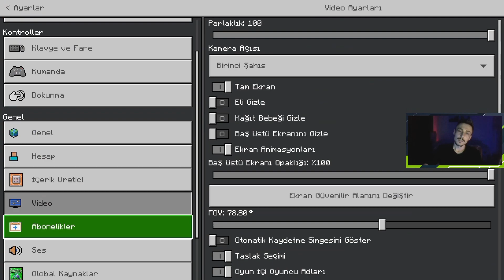EFSANE MİNECRAFT BAHÇE EŞYALARI MODU! Mcpe ev eşyaları modu! Mcpe mod nasıl kurulur? (Mcpe Mod)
Bu videoda minecraft bahçe eşyaları modu nasıl kurulur onu öğreneceğiz. Ayrıca mcpe ev eşyaları modu nasıl idndirilir mcpe modları nasıl kurulur onu da öğrenmiş olacağız.